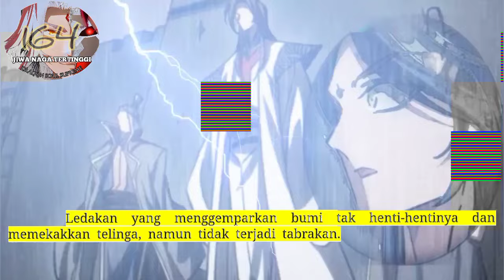Jiwa Naga Tertinggi season 164